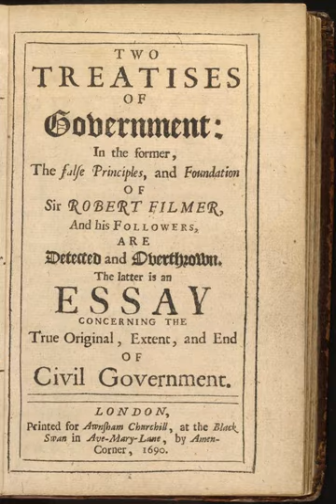Right to property | Wikipedia audio article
This is an audio version of the Wikipedia Article:
Right to property

- Socrates

SUMMARY
The right to property or right to own property (cf. ownership) is often classified as a human right for natural persons regarding their possessions. A general recognition of a right to private property is found more rarely and is typically heavily constrained insofar as property is owned by legal persons (i.e. corporations) and where it is used for production rather than consumption.A right to property is recognised in Article 17 of the Universal Declaration of Human Rights, but it is not recognised in the International Covenant on Civil and Political Rights or the International Covenant on Economic, Social and Cultural Rights. The European Convention on Human Rights, in Protocol 1, article 1 acknowledges a right for natural and legal persons to "peaceful enjoyment of his possessions", subject to the "general interest or to secure the payment of taxes".